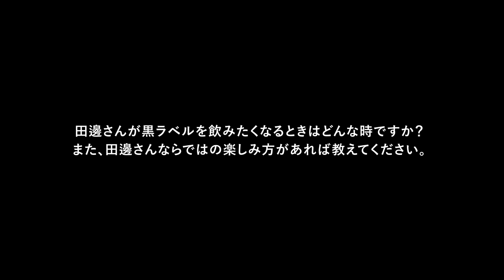BLUE ENCOUNT 田邊駿一さん＆キュウソネコカミ ヤマサキセイヤさん「黒ラベルFES」スペシャルインタビュー企画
サッポロビール（株）は、2024年7月1日に渋谷WWW X で開催する「サッポロ生ビール黒ラベル」の七夕に向けてのイベント「黒ラベル FES SPECIALLIVE 2024」を、サッポロビール公式 YouTube チャンネルより無料でライブ配信します。

そして、本ライブ開催に先駆け、当日出演する BLUE ENCOUNT の田邊駿一さんとキュウソネコカミのヤマサキセイヤさんのスペシャルインタビューを、6月24日から黒ラベルの会員サイトである「CLUB黒ラベル」で公開します。

■黒ラベル FES SPECIAL LIVE 2024 概要

「音楽のある場所で、完璧な生ビール体験を。」をテーマに、音楽に関わる人たちに完璧な生ビール体験を届ける企画「黒ラベル FES」。その象徴としての、BLUE ENCOUNT とキュウソネコカミが出演する、黒ラベルが贈る一夜限りの特別な招待制ライブイベント。

実施日時 2024 年 7 月 1 日（月）18:00 開場／19:00 開演／21:30 頃終演予定
実施会場 渋谷 WWW X（東京都渋谷区宇田川町 13-17 ライズビル 2F）
※無料でご覧いただけます。
※2024年7月7日 23:59 まで期間限定でアーカイブ配信

〇サッポロ生ビール黒ラベル ブランドサイト